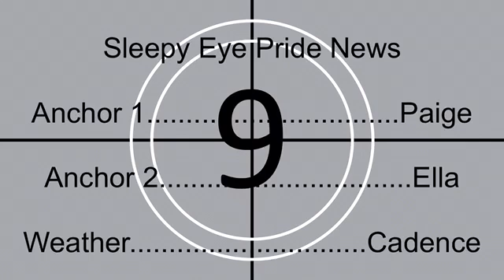Sleepy Eye Pride News March 29th